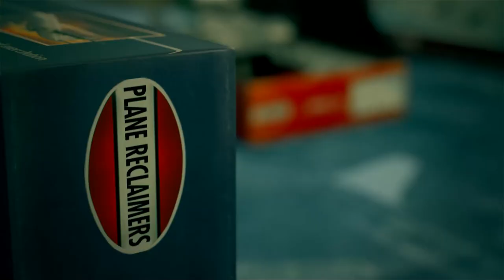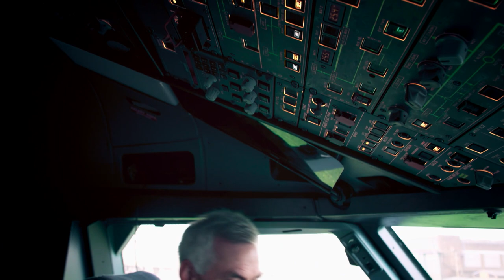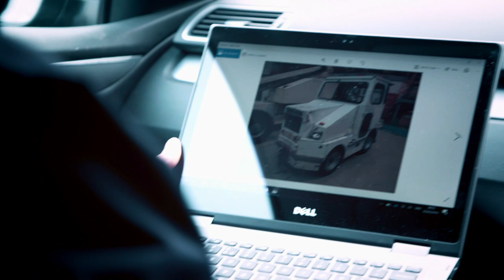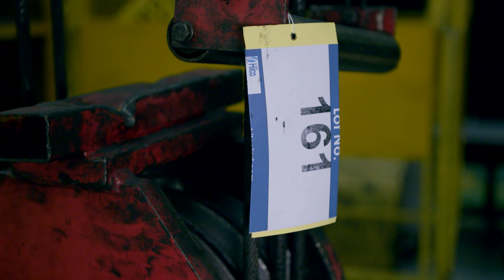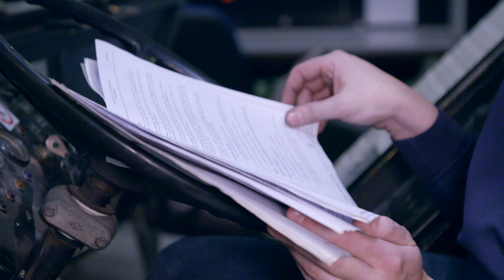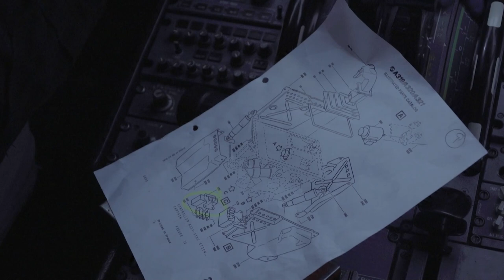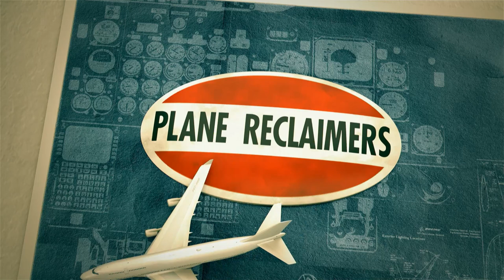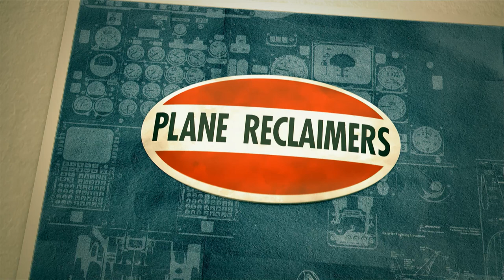Race Against Time - Plane Reclaimers - S01 EP04 - Airplane Documentary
Join us for a gripping episode of an airplane documentary, where we take you behind the scenes of Plane Reclaimers. Experience the adrenaline rush as the team works tirelessly to dismantle multi-million-dollar airplanes before they meet their fate at the scrapyard. Witness their expertise in the aviation industry as they tackle massive machinery and battle harsh weather conditions. With tight deadlines and millions at stake, they face the challenge of selling the engines after rigorous tests. Experience the thrill of watching them troubleshoot and strive for success in this action-packed episode of Plane Reclaimers.

This eye-opening airplane documentary series, Plane Reclaimers, takes you deep into the heart of one of the world’s busiest aircraft end-of-life yards in Wales. Join the expert team as they embark on a remarkable journey, dismantling mammoth machines that once soared through the skies. Witness the artistry behind giving these retired airplanes a new lease on life through recycling and repurposing. But that’s not all; each aircraft holds untold stories and secrets, and our passionate team unveils the captivating history, extraordinary journeys, and memories locked within these metal giants. Plane Reclaimers offers an immersive and riveting exploration of aviation’s final frontier, revealing the beauty of renewal and the untold narratives that echo through the clouds.